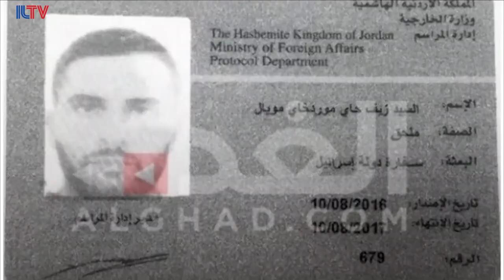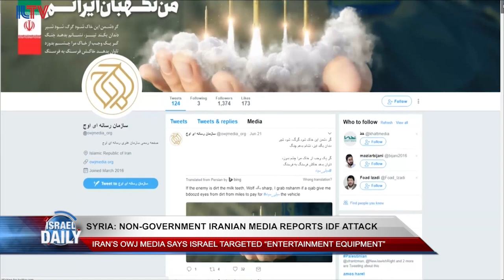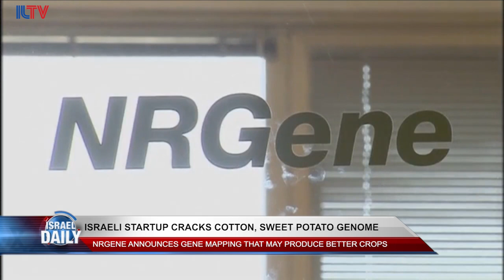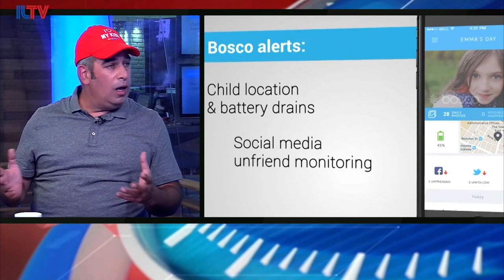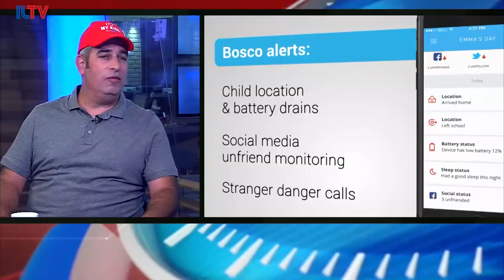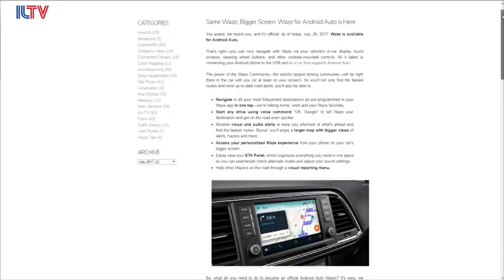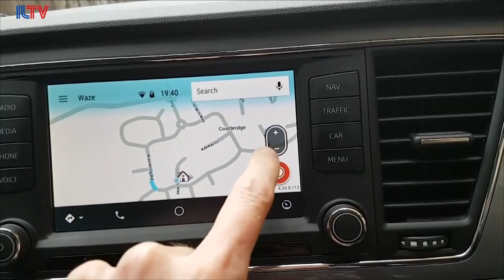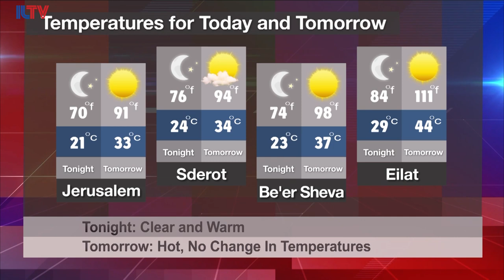Your News From Israel - July 31, 2017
Prime Minister Netanyahu demands a full pardon for former soldier Elor Azaria, Jordan releases the identity of the Israeli embassy guard from last week’s crisis, and get ready get moving because Israeli company Waze is helping usher in the smart-car era.